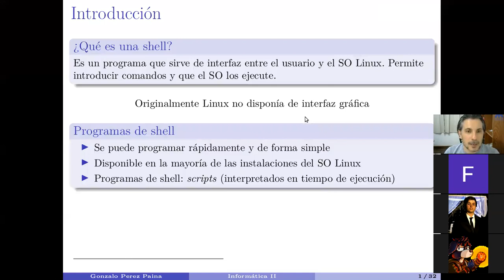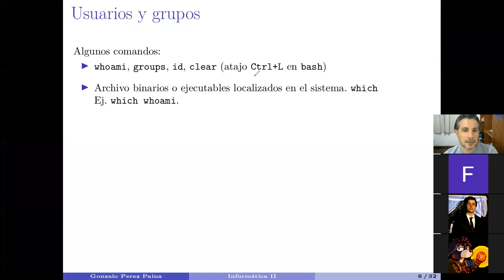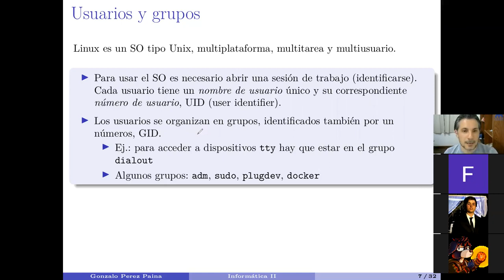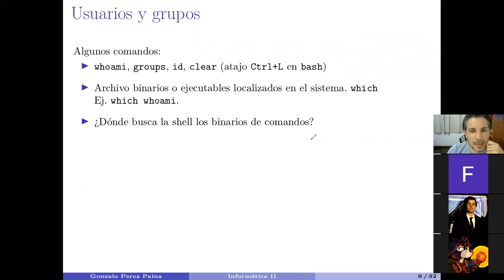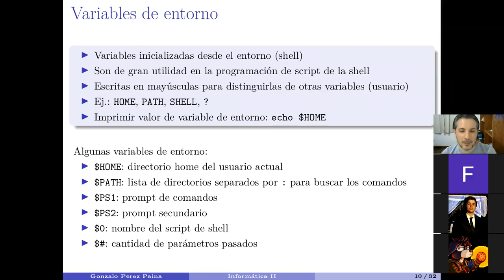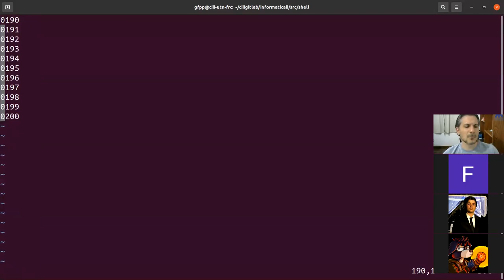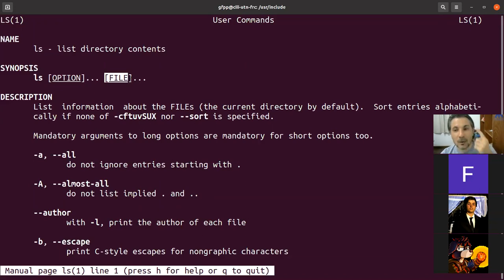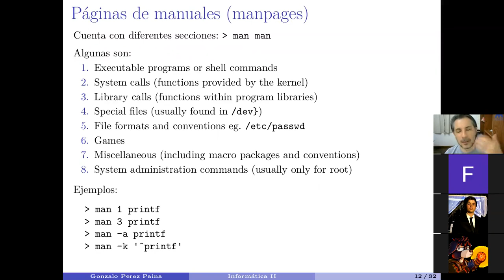20210405 shell 02a